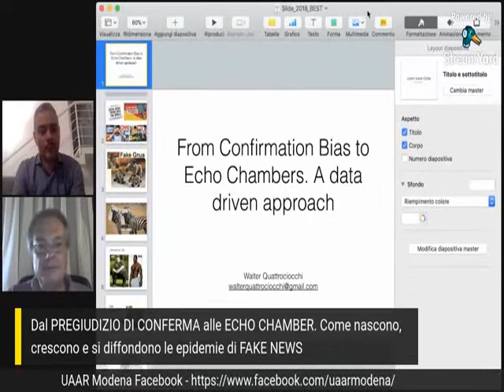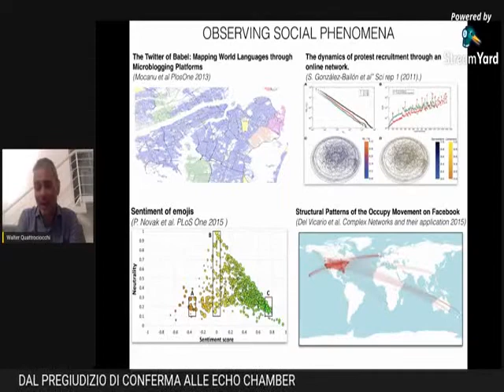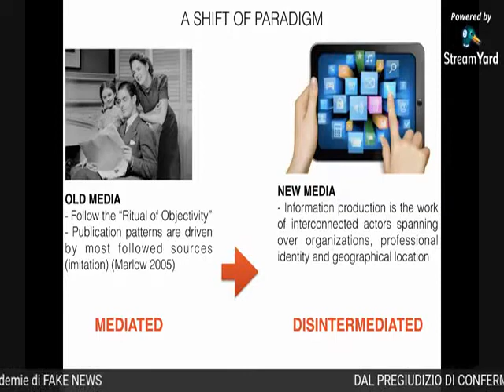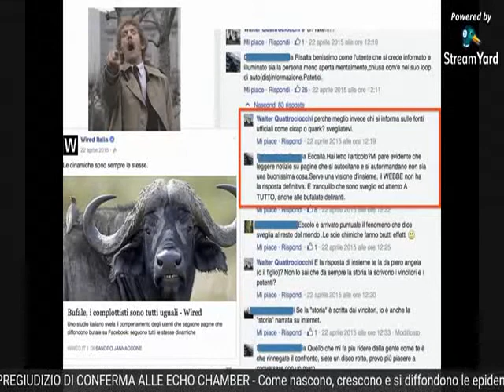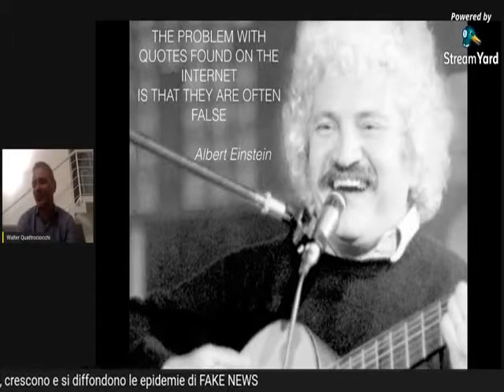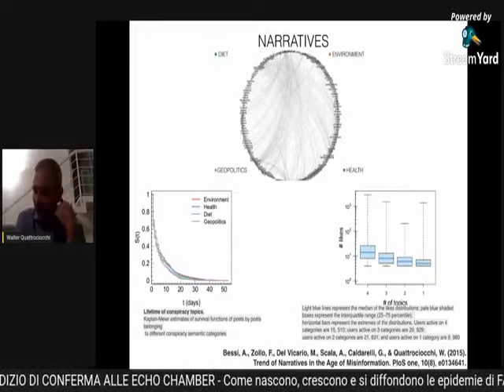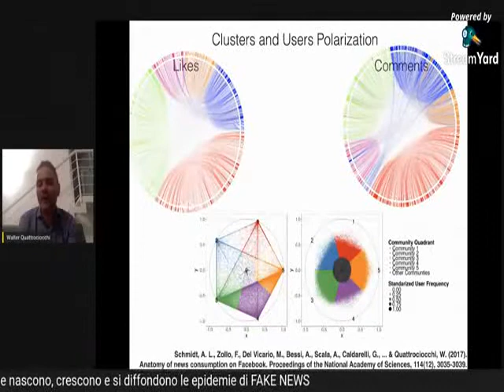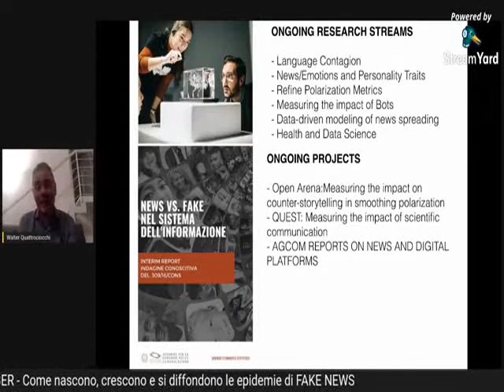DAL PREGIUDIZIO DI CONFERMA ALLE ECHO CHAMBER - Walter Quattrociocchi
Come nascono, crescono e si diffondono le epidemie di FAKE NEWS

Relatore Walter Quattrociocchi Professore Associato di INFORMATICA
presso il dip. di Scienze Ambientali, Informatica e Statistica
Università degli Studi di VENEZIA